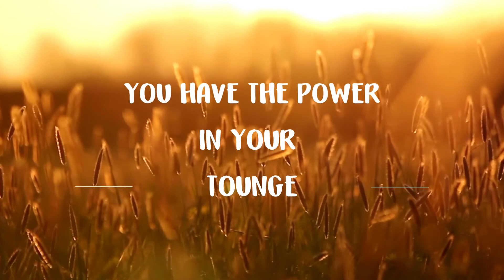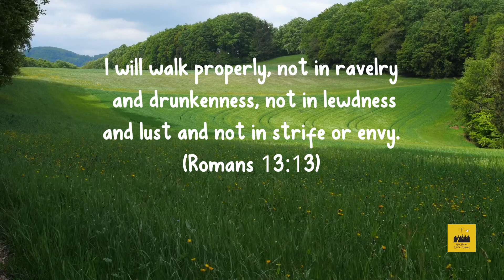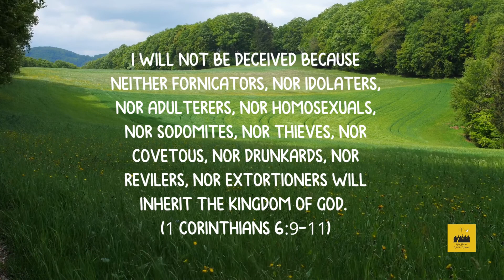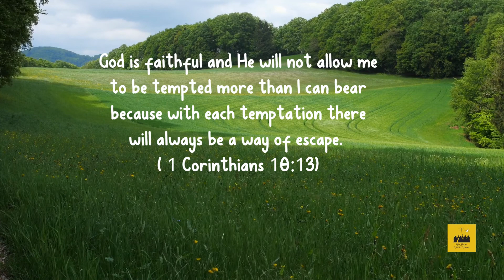Affirmations for addictions/Positive affirmations to overcome addiction/Christian affirmations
Christian affirmations for addictions/Positive affirmations to overcome addiction/affirmations

Welcome to our YouTube The Prayer Warrior channel, a space where we come together to connect with the divine and share our hopes, fears, and intentions through prayer. We believe in the Father the Son and the Holy Spirit. Prayer is a powerful tool for spiritual growth, emotional healing, and building a deeper relationship with the divine God. In a world where life can be fast-paced and stressful, it's easy to forget the importance of taking time to connect with our spiritual selves. Our prayer channel provides a sanctuary where you can pause, reflect, and feel a sense of community with others who share your faith. Whether you're seeking comfort, guidance, or simply want to express gratitude, our prayer channel is here for you. Thank you for joining our community of prayerful individuals. Together, we can create a space of love, hope, and spiritual growth.

every purchase will help this prayer ministry.

00:00 Journey of Prayer 🙏

00:07 Power of Affirmations ✝️

00:22 Transforming the Mind 💭

00:39 Changing Negative to Positive 🔃

00:48 Motivation for Goal Achievement 🎯

00:57 Battling Addictions 🚫🍷💊💰

01:18 Praying for Strength 💪

01:28 Overcoming Addictions 💪

01:43 Through Christ's Strength 💪✝️

01:56 Conquering Addictions 🗡️🕊️

02:06 Freedom in Christ ✝️🗝️

02:23 Avoiding Temptation 💔

02:38 Abstaining from Drunkenness 🍷🚫

02:46 Rejecting Immoral behaviors 🚫🔞

02:55 Presenting as a Living Sacrifice 🙌

03:13 Fearing God for Health 💪✝️

03:27 Rejecting Sinful Lifestyles 🚫🏳️‍🌈

03:39 Inheriting the Kingdom of God 👑✝️

04:00 Transformation in Christ 🙌

04:07 Trusting in God's Faithfulness 🙏✝️

04:17 Escaping Temptation 🏃‍♂️🚪

04:27 God's Power for All Things 💪✝️

04:39 Standing Firm Against Addiction 💪🚫

04:54 Overcoming through Christ's Strength 💪✝️

05:07 Conquering Addiction's Grip 💪🗡️✝️

05:17 Freedom in Christ 🙌✝️

05:32 Resisting the Lust of the Flesh 🚫🔥

05:41 Rejecting Drunkenness 🍷🚫

05:49 Rejecting Immoral Behaviors 🚫🔞

06:06 Presenting as a Living Sacrifice 🙌

06:12 Serving God Faithfully 🕊️✝️

06:22 Fearing God for Health 💪✝️

06:35 Rejecting Sinful Lifestyles 🚫🏳️‍🌈

06:52 Inheriting the Kingdom of God 👑✝️

07:08 Transformation in Christ 🙌

07:22 Overcoming Temptation 💪🏃‍♂️

07:35 God's Power for All Things 💪✝️

07:47 Temple of the Holy Spirit 🏛️💪

07:54 Strengthening and Renewing 🙌

08:11 Concluding Prayer 🙏🙌

08:13 Outro 🎵00:00 Journey of Prayer 🙏